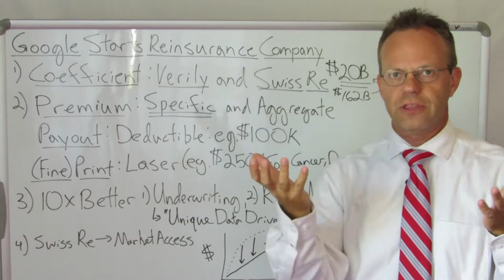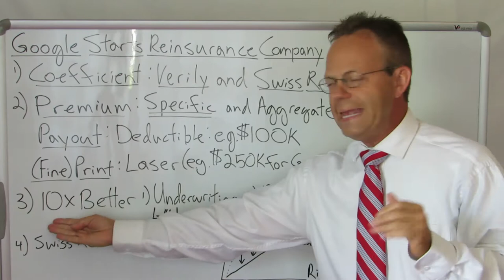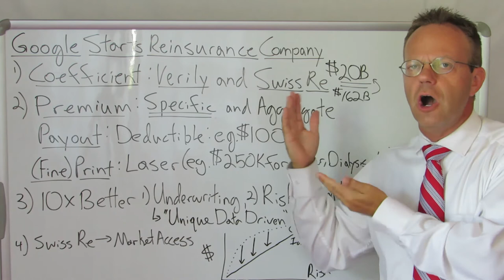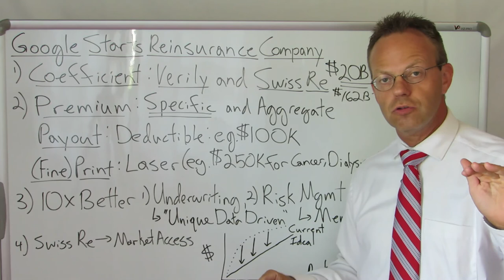Google Starts Stop Loss Company Called Coefficient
Google Announced It is Creating a New Healthcare Stop-Loss Company Called Coefficient.

Coefficient Will be a Part of the Verily Healthcare Subsidiary Within Google. Coefficient Will Also Be in Partnership and Partly Owned by the Giant, International Reinsurance Company Swiss Re.

To Be a Successful New Entrant in the Employer-Sponsored Reinsurance Market, Coefficient Will Need a 10X Value Proposition in One or All of the Three Main Areas of an Insurance Policy:

1) Premium - Will Coefficient Offer Lower Premiums for Specific Stop-Loss?

2) Payout - Will Coefficient Have Lower Specific Stop-Loss Deductibles?

3) (Fine) Print - Will Coefficient NOT Laser Certain Plan Members That Their Competition Would Laser Out?

Coefficient's Hypothesis is that it can achieve this superior value proposition through better underwriting and better member interventions that lower healthcare costs.

Ultimately, the $20 Billion Employer-Sponsored Health Plan Reinsurance Market is Too Small for Google and their $160+ Billion Per Year in Revenue. Perhaps Stop-Loss is only the first step in entering the commercial health insurance market.

90,000+ Views Per Month Across All Platforms.